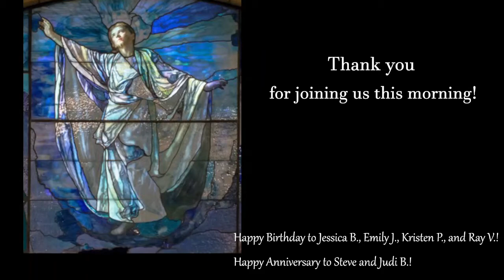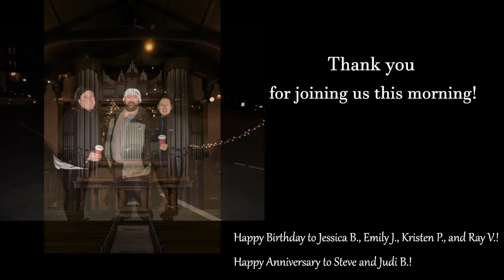March 27, 2022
Sermon: "Old Things Become New"